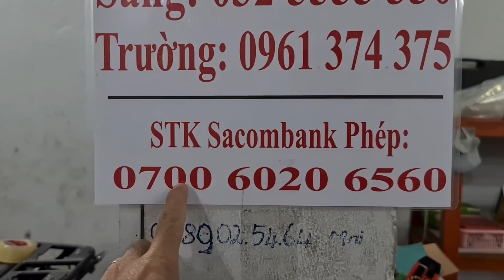14.01.21 Cập nhật xe ngày mới chúc ae vui vẻ 🤗